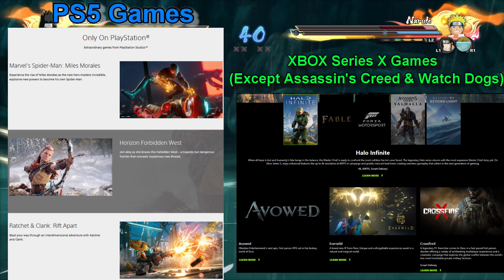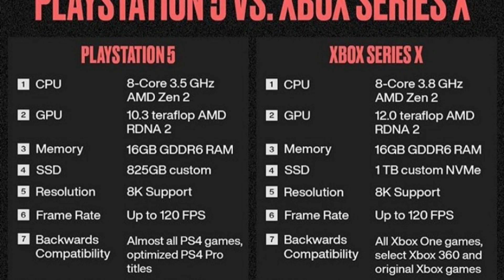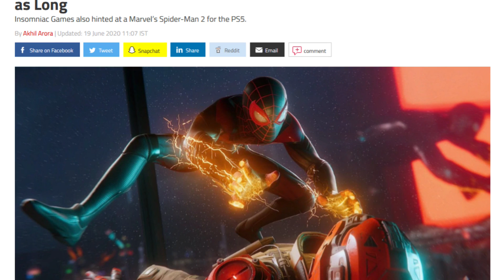Rant: PlayStation 5 Is Better Than Xbox Series X!!! | PS5 vs Xbox Series X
I explain why The PlayStation 5 is a better Gaming Console than The Xbox Series X. I also explain why having a Xbox Series X is pointless if you have a Gaming PC.